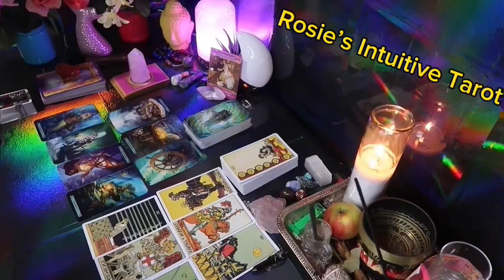TAURUS ❤️THE TOWER IS HITTING AND NOW THEY ARE SCARED 😳 EXPECT TO HEAR FROM THEM SOON 👀😍🔥🤩🔥